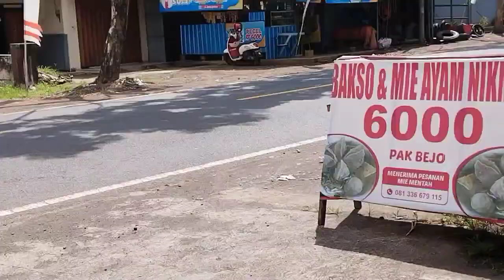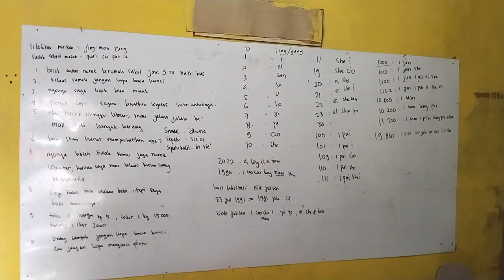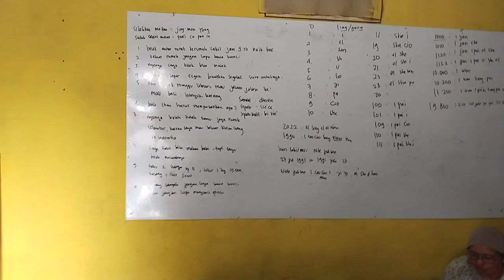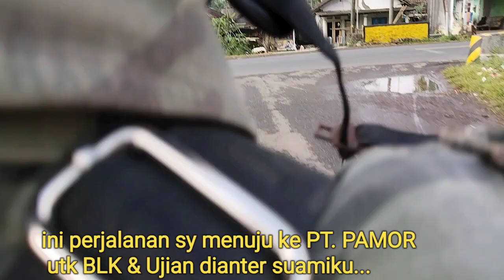H-2 SEKOLAH BHS.MANDARIN SEBELUM BERANGKAT KE PT.PAMOR‼️CIANANGOMELS dulu proses disini⁉️🥰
dailyvlog vlogdesa H-2kakakcianasekolahbahasamandarinsebelumakhirnyakeptpamor